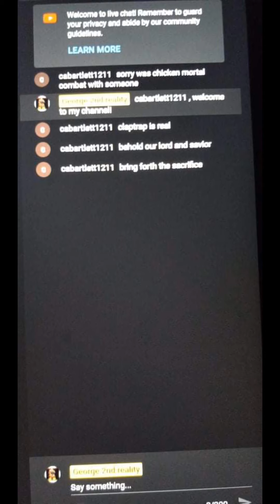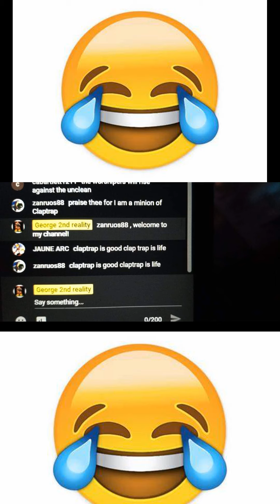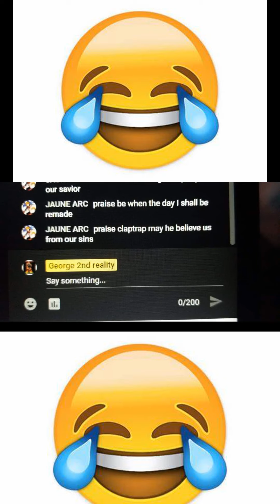11/15/21 Borderlands 3 Streaming: In the Name of claptrap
this is the from the stream 11/15/21. This is the chat.